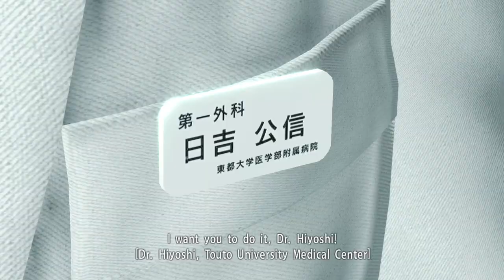Yakuza Kiwami - Episode 11: Club Ares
In 2005, a legend was born.